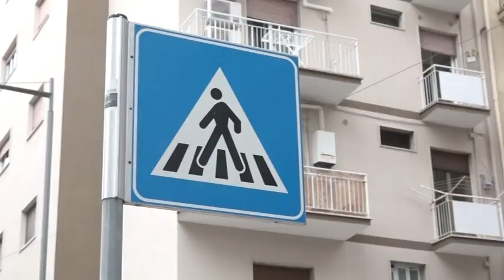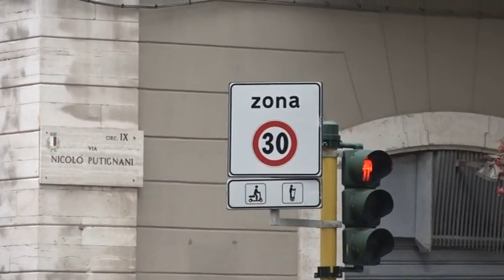Alta velocità e strisce pedonali ignorate: il reportage di Telebari dopo l'ennesimo incidente